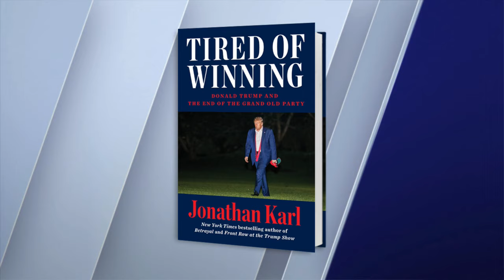Jonathan Karl author of Tired of Winning: Donald Trump and the End of the Grand Old Party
Jonathan Karl, ABC chief Washington correspondent and author of Tired of Winning: Donald Trump and the End of the Grand Old Party